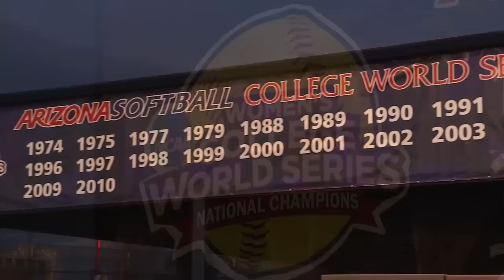We Are Cats Profile: Lini Koria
Senior Lini Koria looks to lead the Arizona softball team in her final year as a Wildcat. The squad has high hopes for another successful season which starts this weekend at the Hillenbrand Invitational.